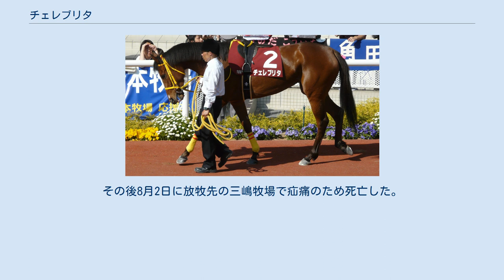チェレブリタ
チェレブリタは日本の競走馬。
馬名の由来はイタリア語で「名声・人気者」。
おもな勝鞍は2009年京都牝馬ステークス。
 競走馬デビューは2007年9月の阪神。
11番人気と低評価ながら2着と健闘。
翌10月京都で初勝利を記録、この年開業した荒川義之調教師も初勝利となった。
 2008年初頭より牝馬クラシックを意識したローテーションを組まれるも、追い込んでは届かず結果は入着止まりのレースが続く。
結局桜花賞への参戦はならず春シーズンは平場1勝を加えるだけに終わった。
 秋に入り福島の条件特別を勝利したのち、格上挑戦ながら愛知杯に出走。
14番人気と一気に評価を下げた中、直線一気の追い込みからクビ差の2着と好走する。
 明けて2009年は京都牝馬ステークスより始動。
ここでも直線ごぼう抜きの競馬を見せ、初重賞を獲得。
また馬主三嶋牧場にも初の重賞タイトルをもたらした。
続く阪神牝馬ステークスでは中団からレースを進めるも、最後の直線で伸びあぐねて9着に敗れ、重賞連勝はならなかった。
続くヴィクトリアマイルでは後方待機策も見せ場がなく12着と大敗した。
 休養を挟み、府中牝馬ステークスに出走したが終始後方のまま10着に終わった。
本番のエリザベス女王杯では先団追走も直線で失速し11着と惨敗した。
その後、初のダート戦となったクイーン賞では4着だった。
 2010年は連覇をかけて京都牝馬ステークスに出走、後方から追い上げてくるも5着に終わった。
続く中山牝馬ステークスでは中団から追い上げて3着と好走した。
続く福島牝馬ステークスでは中団追走も直線ではまったく伸びず10着と大敗した。
中1週で挑んだ都大路ステークスでは中団から追い上げるも4着に敗れた。
マーメイドステークスでは後方追走から捲って来るも直線で伸び切れず7着に敗れた。
その後8月2日に放牧先の三嶋牧場で疝痛のため死亡した。